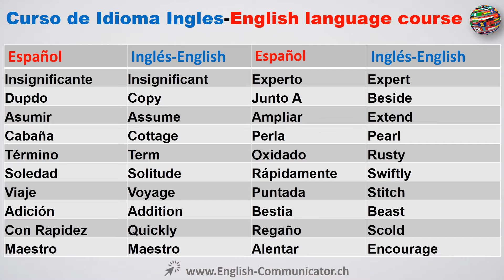#7 Curso de Idioma Ingles English rey algar morón bailen jimena torrox jumilla alhaurin